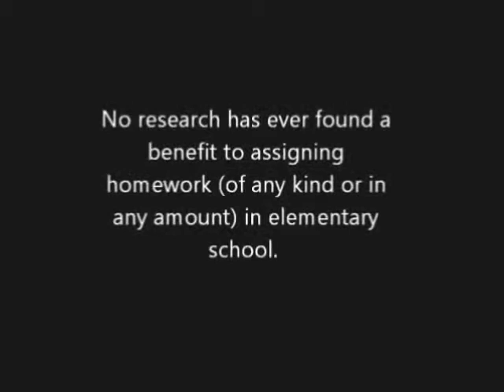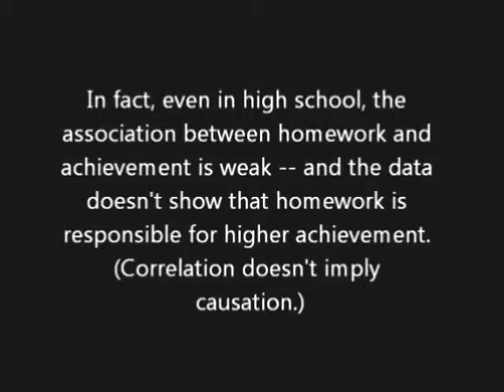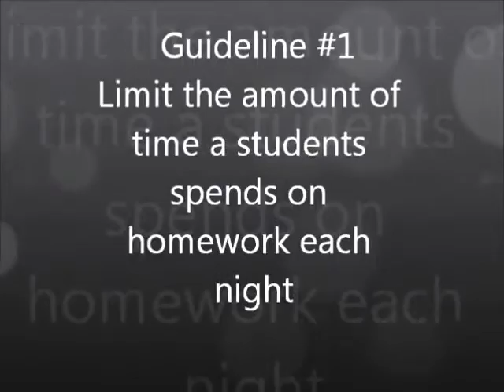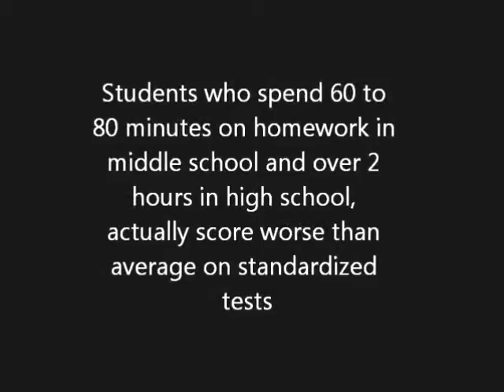The Homework Myth